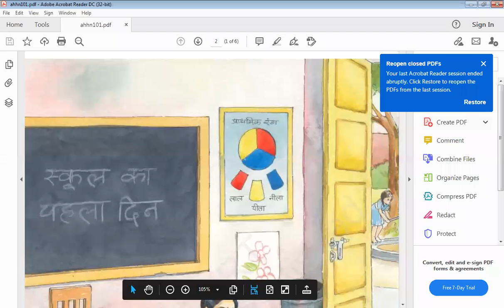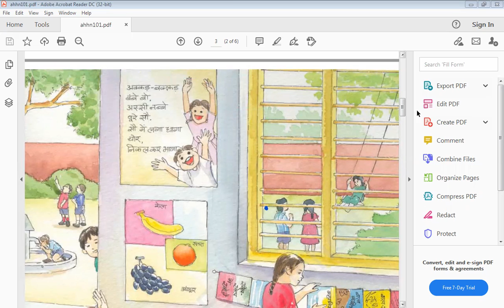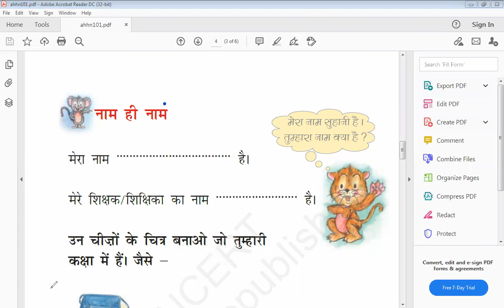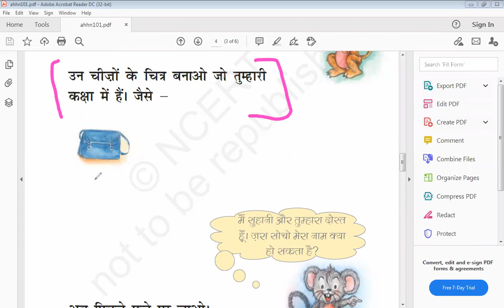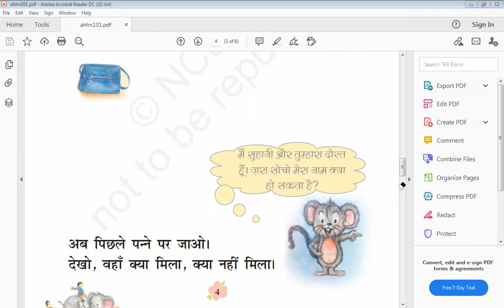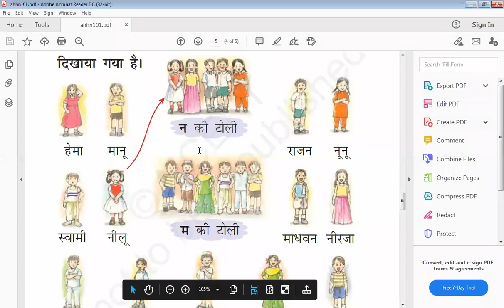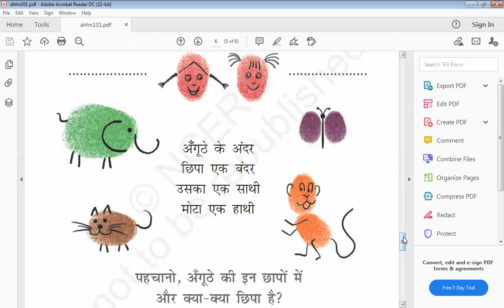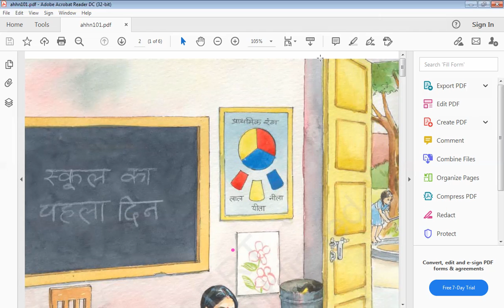Ncert Hindi class 1st chapter 1 reading & understanding full explain in hindi